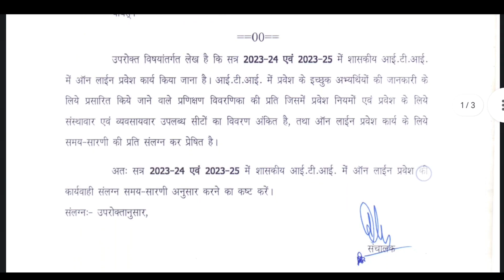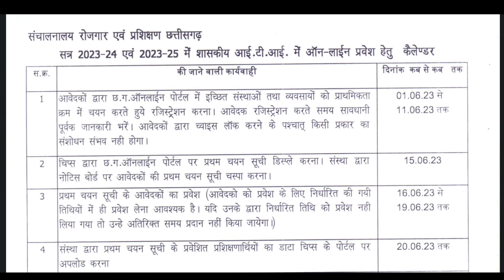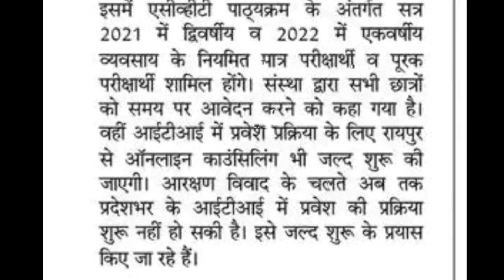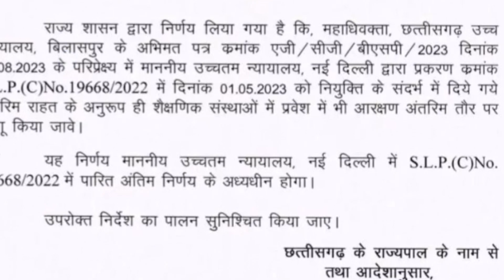Cg ITI Merit list 2023 || Cg ITI ka merit list kab aayega 2023 || ITI ka merit list kaise dekhe 2023